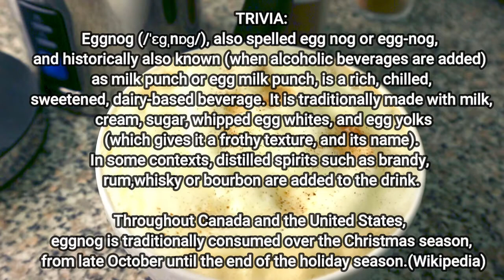STARBUCKS EGGNOG COFFEE LATTE || STARBUCKS DIY EGGNOG COFFEE LATTE || Drink with Laureen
DIY Starbucks eggnog coffee latte at home.